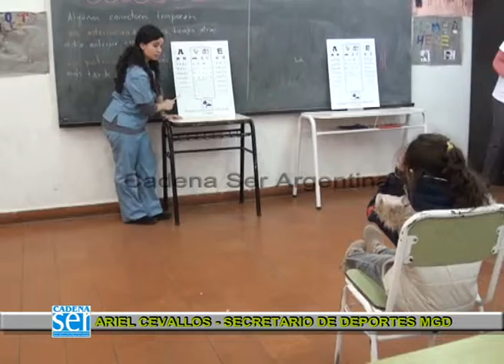Eventos de la Secretaría de Deportes de la MGD